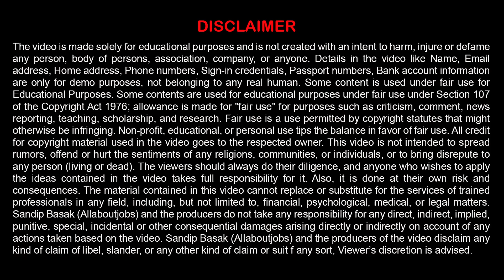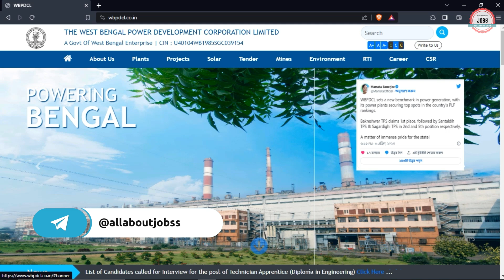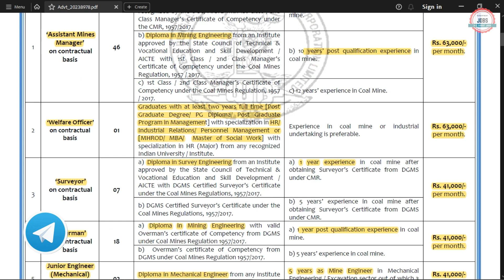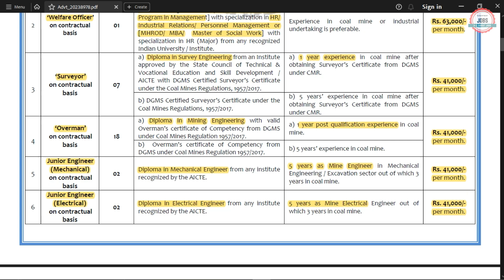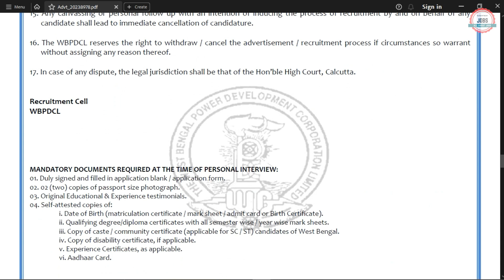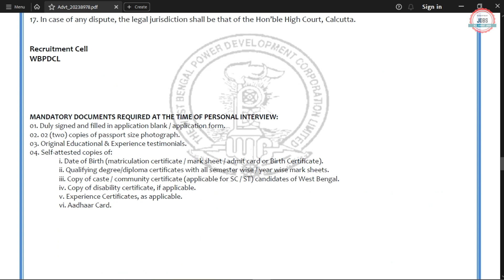Electricity Department JE Recruitment 2023|Salary ₹76980|Vacancy 76|Govt Jobs 2023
Electricity Department has Inviting Online Application Form for the Recruitment of Junior Engineer & Assistant Engineer. Those candidates are interested in the following process of Electricity Department Recruitment 2023 & complete the required eligibility criteria can watch the full video and Apply Online for Electricity Department Jobs 2023

🟡 Buy Books:-

electricity department vacancy 2023
electricity department jobs 2023
electricity department interview questions
electricity department job vacancy 2023
electricity department notification 2023
wbpdcl recruitment 2023
wbpdcl recruitment 2023 apply online
wbpdcl recruitment 2023 form fill up
wbpdcl iti recruitment 2023
wbpdcl je recruitment 2023
wbpdcl upcoming vacancy
wbsetcl recruitment 2023
wbsetcl recruitment 2023 qualification
wbsetcl full notification 2023
wbsetcl new recruitment 2023
wbsetcl recruitment 2023 office executive
wbsetcl je notification 2023
wbsetcl ae recruitment 2023
wbsetcl vacancy 2023
wbsetcl je vacancy 2023
wbsetcl upcoming vacancy 2023
wbsetcl job vacancy 2023
wbsetcl je upcoming vacancy 2023
wbsetcl notification 2023
wbsetcl job 2023
wbsetcl junior engineer syllabus 2023